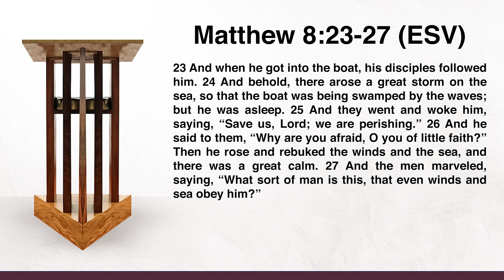Jesus Calms the Storm (Matthew 8:23-27) by Bro. Jama Javier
Sermon Series: Kingdom Now And Hereafter
Sermon Title: Jesus Calms the Storm
Passage: Matthew 8:23-27
Preacher: Bro. Jama Javier